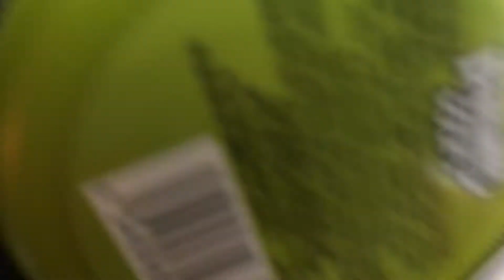ALMOST KILLED IN MY OWN HOUSE!!!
THIS KILLER WASP ATTACKED ME!!!